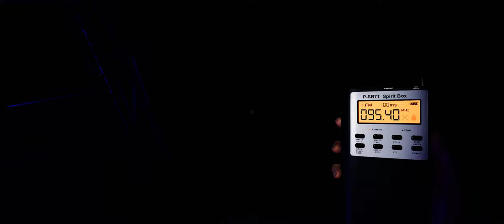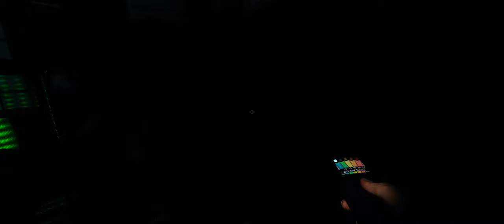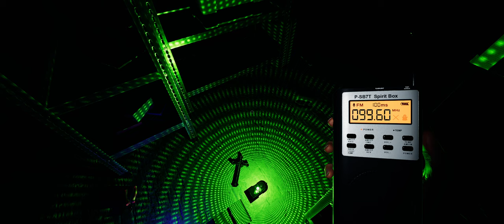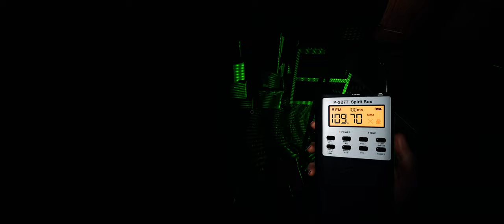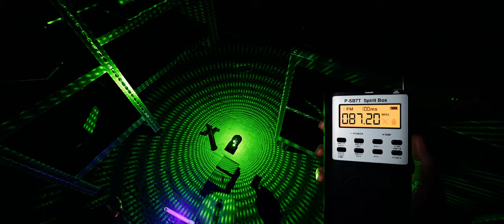Car room door ghost house car door ghost room - Phasmophobia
Playing by myself.